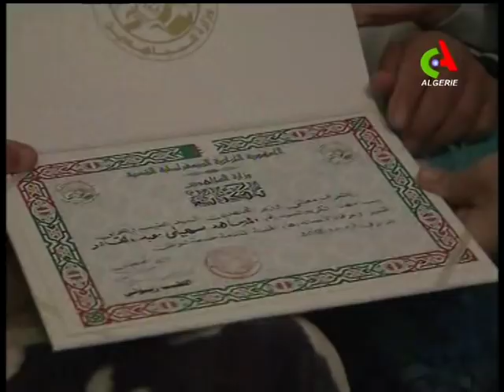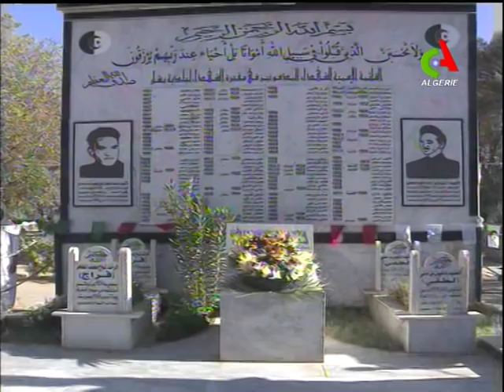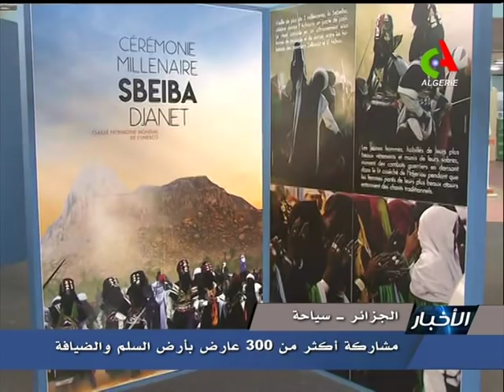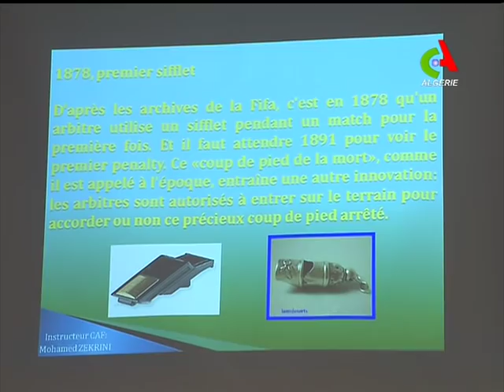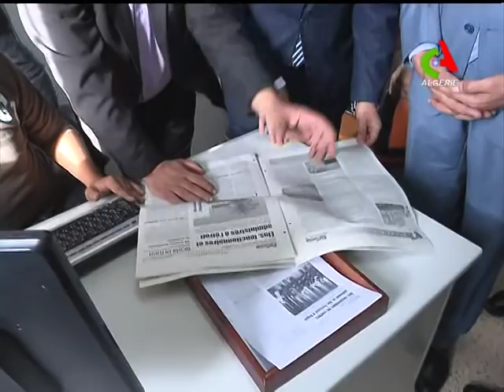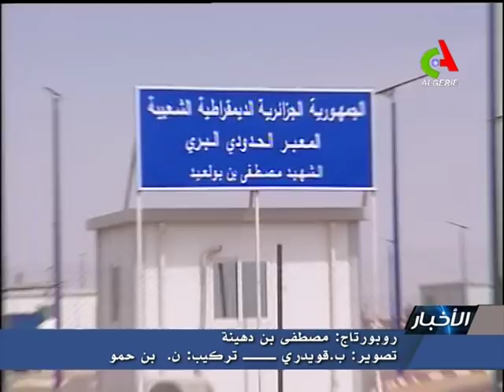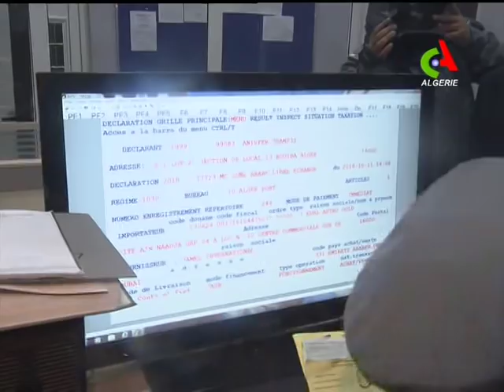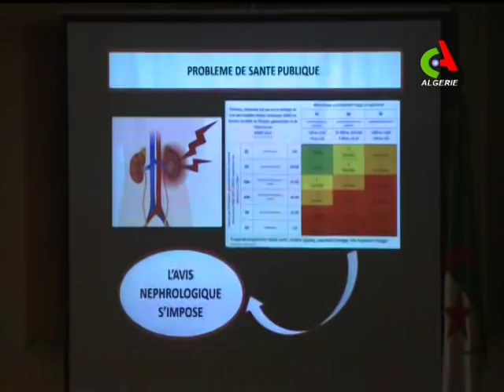JT20H 17 10 2018